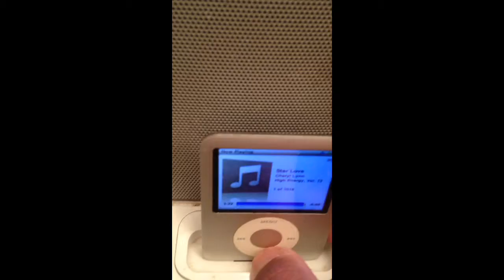Star Love - Cheryl Lynn